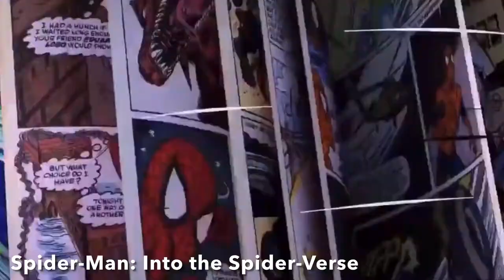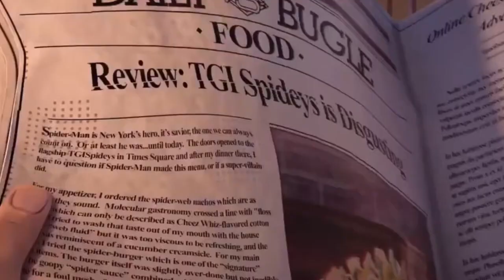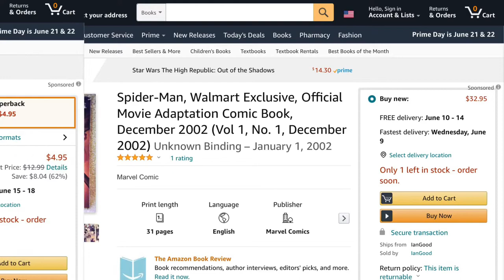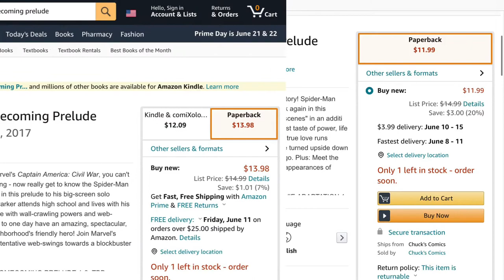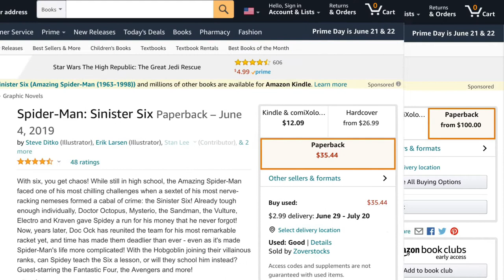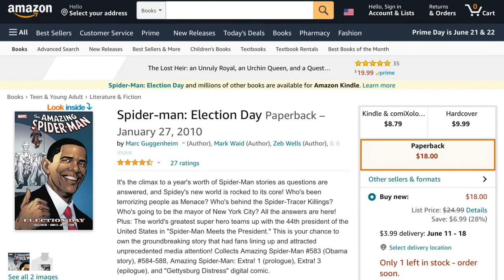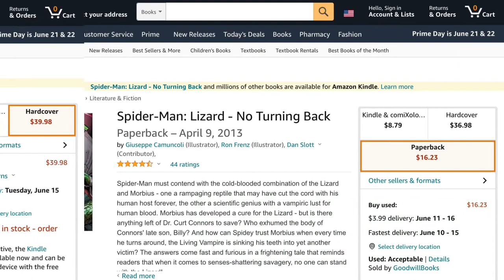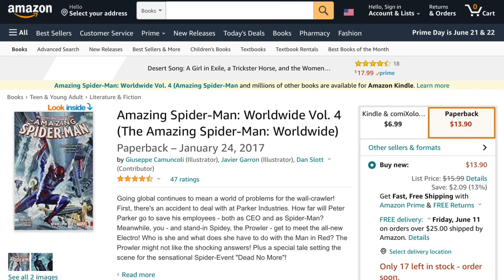WHERE TO START READING SPIDER MAN - Reading Recommendations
We all likely know the origin of Spider-Man. He’s one of the most popular superheroes on the planet and has multiple movies, video games, shows, toys, rides, and more. It doesn’t matter who your favorite Spider-Man is here. We’re just here to celebrate our love of Spidey and walk you through his best reading material in chronological order. Hosted by Brendon Strevig.